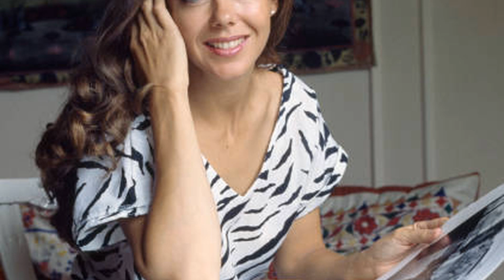Jenny Agutters' Former Assistant Reveals the Truth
Welcome to a time when Hollywood's brightest stars shined like diamonds on the silver screen! 🌟 Today, we honor the legendary Jenny Agutter, whose talents continue to enchant audiences worldwide. 🎥

Join me as we journey through the unforgettable films, touching anecdotes, and enduring impact that make Jenny Agutter an irreplaceable icon of Classic Hollywood.

🎬 Lights, camera, and let's rediscover the magic of Classic Hollywood with Jenny Agutter as our beacon of stardom! ✨🎭
Filmography:
Call the Midwife
The Railway Children Return
Children in Need
Sometimes Always Never
Calais 2037
Tin
Queen of the Desert
Captain America: The Winter Soldier
True Love
Outside Bet
The Avengers
Golden Brown
The Mapmaker
Moving On
Burke and Hare
Koda
Act of God
Midsomer Murders
Glorious 39
Monday Monday
The Invisibles
Intercom
Doctor Who: The Monthly Adventures
Rough Diamond
The Magic Door
Irina